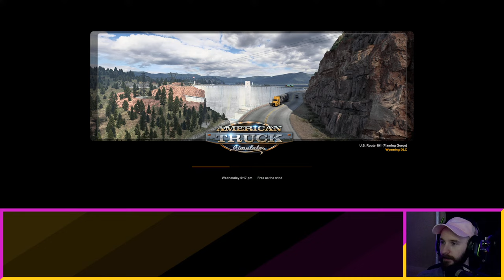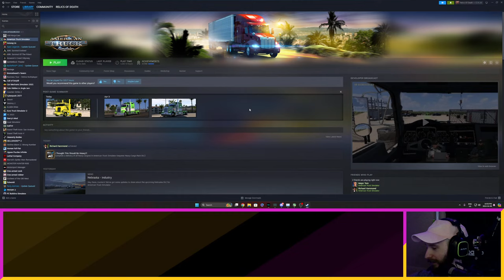Blinding the World! | American Truck Simulator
Equipping my truck with all the lights to blind everyone on the planet at once!